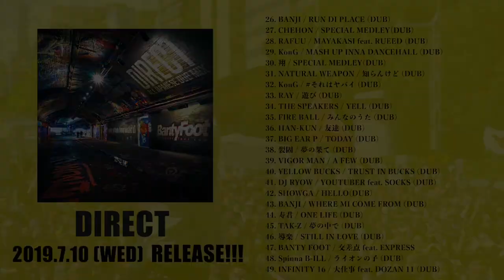BANTY FOOT最新アルバム【 DIRECT ～ ALL JAPANESE DUB PLATE MIX ～】2019年7月10日(水)発売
2019年7月10日リリース！ BANTY FOOTの最新アルバム【DIRECT ～ ALL JAPANESE DUB PLATE MIX ～】。

人気のJ-レゲエアーティスト達の楽曲や、東北楽天ゴールデンイーグルスの浅村栄斗選手の登場曲として使用されている「交差点 feat .EXPRESS」をダブプレートMIXに収録、 沖縄出身の新世代ラッパー「Rude-α」と日本が世界に誇る次世代ディーヴァ「遥海」の二人をフィーチャリングした新曲「Radio」も収録されています。

リードシングル「Radio feat. Rude-α＆遥海」は、iTunesやレゲエZIONなど、各配信サイトでも配信中

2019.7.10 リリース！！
BANTY FOOT　ニューアルバム
【DIRECT ～ ALL JAPANESE DUB PLATE MIX ～】

発売元：株式会社ZIP NEXT
販売元：株式会社ヴィレッジアゲインアソシエーション
ZIP NEXT / VAA　　NO：ZLCP-0375
PRICE：\2,500（税抜）

‹収録楽曲›

 1. BANTY FOOT / Radio feat. Rude-α  & 遥海　※（リードシングル）
 2. Intro
 3. APOLLO / KILL YOU (DUB)
 4. KYO虎 & LIFE STYLE / PEPPA (DUB)
 5. RISKY DICE / キャンディー★ボーイ feat. HISATOMI (DUB)
 6. AKANE / DANCEHALL WINNER (DUB)
 7. LUI BRAND / WELCOME TO MY WORLD (DUB)
 8. SHUN / SPECIAL MEDLEY(DUB)
 9. SHADY / WHAT A GYAL (DUB)
10. BANJI / PERFECT TIME (DUB)
11. VIGOR MAN / BAD LADY (DUB)
12. APOLLO / ふとん (DUB)
13. J-REXXX / 最近の若いやつは (DUB)
14. 裂固 / KEEP ON RUNNIN’ (DUB)
15. NEO HERO / POOR MAN (DUB)
16. HAWKER 9 / 負けたくない (DUB)
17. HEAD BAD & LIFE STYLE / キイタダケ (DUB)
18. RAY / この音が (DUB)
19. RAY / 目指す方向 (DUB)
20. THUNDER / CYAAN STOP (DUB)
21. PERSIA / 炸裂 (DUB)
22. RUDEBWOY FACE,RUEED,AKANE / MAGNUM LYRICS (DUB)
23. RYO the SKYWALKER / SPECIAL MEDLEY(DUB)
24. FIRE BALL / BAD JAPANESE (DUB)
25. RUDEBWOY FACE / RUMBO (DUB)
26. BANJI / RUN DI PLACE (DUB)
27. CHEHON / SPECIAL MEDLEY(DUB)
28. RAFUU / MAYAKASI feat. RUEED (DUB)
29. KonG / MASH UP INNA DANCEHALL (DUB)
30. 翔 / SPECIAL MEDLEY(DUB)
31. NATURAL WEAPON / 知らんけど (DUB)
32. KonG / それはヤバイ (DUB)
33. RAY / 遊び (DUB)
34. THE SPEAKERS / YELL (DUB)
35. HAN-KUN / 友達 (DUB)
36. FIRE BALL / みんなのうた (DUB)
37. BIG EAR P / TODAY (DUB)
38. 裂固 / 夢の果て (DUB)
39. VIGOR MAN / A FEW (DUB)
40. ¥ELLOW BUCKS / TRUST IN BUCKS (DUB)
41. DJ RYOW / YOUTUBER feat. SOCKS (DUB)
42. SHOWGA / HELLO(DUB)
43. BANJI / WHERE MI COME FROM (DUB)
44. 寿君 / ONE LIFE (DUB)
45. TAK-Z / 夢の中で (DUB)
46. 導楽 / STILL IN LOVE (DUB)
47. BANTY FOOT / 交差点 feat. EXPRESS
48. Spinna B-ILL / ライオンの子 (DUB)
49. INFINITY 16 / 大仕事 feat. DOZAN 11 (DUB)

【You Tube】

‹MUSIC›
BANTY FOOT / RING feat. NEO HERO（2016/03/04 公開　2016年名古屋グランパス公式サポートソング)

‹BANTY FOOT OFFICIAL MOVIE›
・CHAPTER 1
・CHAPTER 2
・CHAPTER 3
・CHAPTER 4
語り切れなかった伝えきれなった...。レゲエサウンドBANTYFOOTのルーツをたどる番外編。